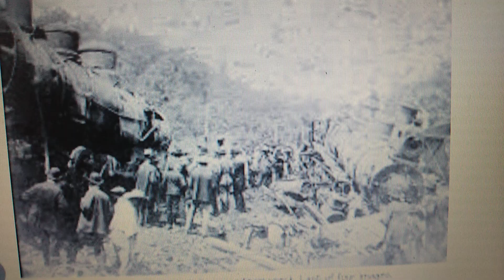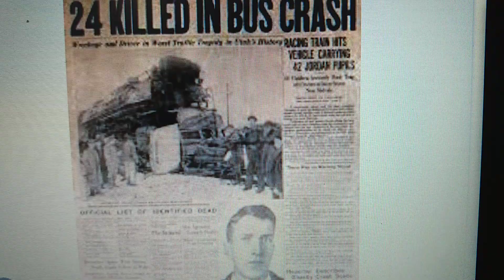The Tragic Tale Of Pennsylvania Railroad 1313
Here is the story of an unfortunate 2-8-4, who took revenge on those who wanted her gone

This is partially based off a chapter is Patty Wilson's "Haunted Western Pennsylvania"